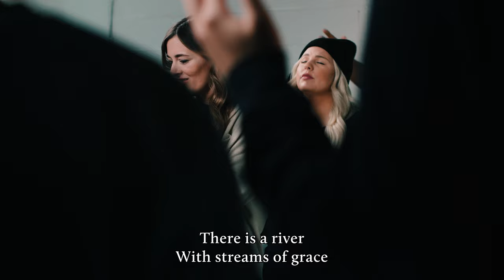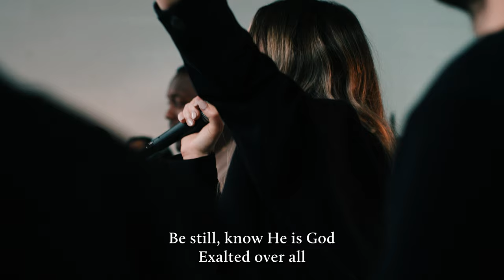Psalm 46 (feat. Cyle Pickett & Esther Baban) - Detroit Altar Music [Official Video]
Here's the second single from the sophomore album from Detroit Altar Music - Psalm 46. Watch and worship Christ as Cyle and Esther sing of the Majesty of our Lord and Savior.